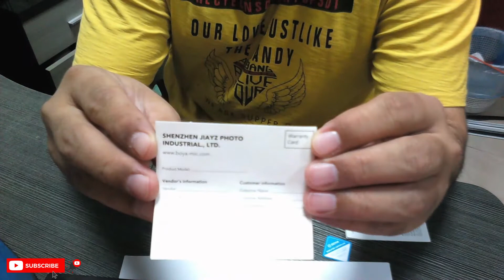cheapmobilevloggingsetup vloggingwithgymbal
DeenoDuniyaدین ودنیا
@Deen o Duniya دین و دنیا
Ulnazi Cold Shoe Mount
Amazon
Boya By-mm1
Zhyiun Smooth 4